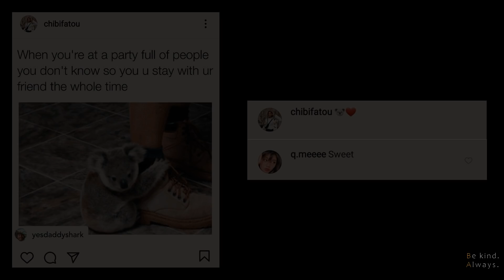Fatou & Kieu My | Their Story [DRUCK S5]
The story of Fatou and Kieu My from DRUCK (Skam Germany) Season 5.
I hope we gonna see more of them in season 6.
And Thank you so so much for the 100 000 views on this omg.
• Subtitles available: English, German, French, Spanish, Portuguese (Brazil) and Italian.

If you want to translate the video in your language, It would be amazing. Tell me in what langage and if you want the transcript of the video, so it would be easier.

Characters: Fatou and Kieu My
Show: DRUCK (SKAM Germany) - Season 5
Song: Sleeping at Last - Neptune (Instrumental)

1 000 & 2 000 views: 14.12.20
3 000 views: 15.12.20
4 000 & 5 000 views: 16.12.20
6 000 views: 17.12.20
7 000 views: 18.12.20
8 000 views: 19.12.20
9 000 views: 20.12.20
10 000 views: 21.12.20
11 000 views: 22.12.20
12 000 views: 24.12.20
15 000 views: 29.12.20
20 000 views: 02.01.21
25 000 views: 04.01.21
30 000 views: 06.01.21
35 000 views: 08.01.21
40 000 views: 09.01.21
50 000 views: 11.01.21
60 000 views: 13.01.21
90 000 views: 18.01.21
100 000 views: 21.01.21

- Website "All Of Skam" with links for english, italian, spanish, turkish, russian, portuguese, french, german, polish, chinese, or without subtitles